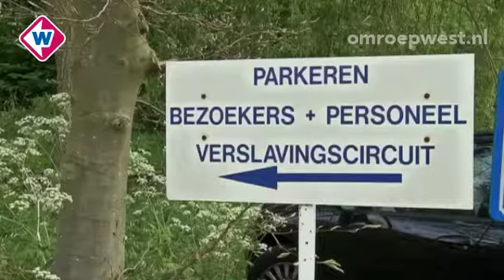'Parnassia heeft voor een deel naar ons geluisterd'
Een kleine overwinning voor tegenstanders van bezuinigingen op de geestelijke gezondheidszorg. GGZ-instelling Parnassia snijdt iets minder hard in de verslavingszorg, op aandringen van cliënten en verzorgers. Dat zegt althans de belangenvereniging Vrienden van de Drugvrije Programma's (VDP) in Den Haag.